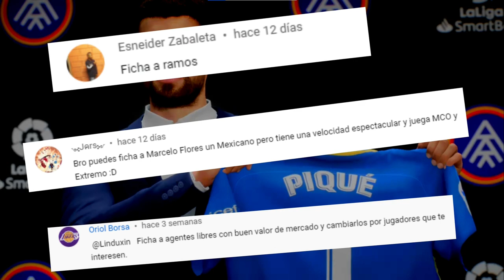SERGIO RAMOS FICHA POR EL FC ANDORRA DE GERARD PIQUÉ MÁS FICHAJES | FIFA 23 Modo carrera Andorra #4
Bienvenidos al Capítulo 4 de Piqué en el Andorra y vamos a ver el inicio de la segunda temporada en 2a división española, Liga Smartbank, y sobretodo nuevos fichajes incluidos algunos del Fc Barcelona como un portero ex del Barça.

Gerard Piqué se retira como futbolista y se marcha del FC Barcelona, pero es una persona muy ambiciosa y no quiere dejar el mundo del futbol. Ha decidido seguir su carrera, pero ahora como manager del club FC Andorra, equipo del que es propietario y presidente.

¿Qué pasaría si Piqué fuera entrenador de futbol?

¿Cómo le irá la carrera de manager en el FC Andorra o en un futuro Barça?

Si quieres ver que pasaría en diferentes ocasiones pero en fifa 23 esta es tu oportunidad de verlo.